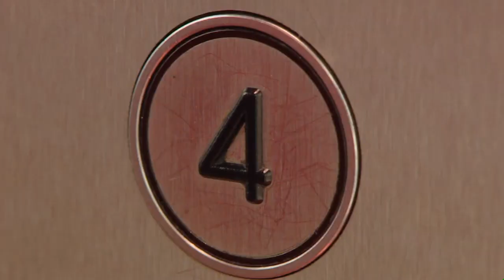Get Well Soon Hospital 👨‍⚕️ 🏥 Watch Now on YouTube!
Get Well Soon is a show based on children's experiences of going to the doctor. It features five loveable puppet characters that come in to visit the doctor, and through them children get to learn about common health issues. Dr Ranj and his puppet patients explore medical conditions at the hospital using music and humour.